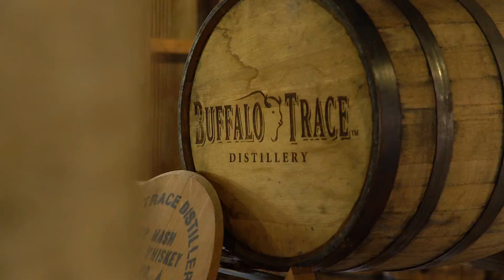Frankfort: Kentucky Distilled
Frankfort embodies Kentucky's unbridled spirit.  Discover what this iconic Kentucky destination is all about.

This video was created by Miles on behalf of Frankfort CVB as part of a content co-op for Kentucky Tourism.

WE INSPIRE TRAVEL.
Miles Partnership is a strategic marketing company focused exclusively on travel and tourism.  We work with destinations and hospitality businesses across the U.S. and beyond to create compelling, award-winning video content.